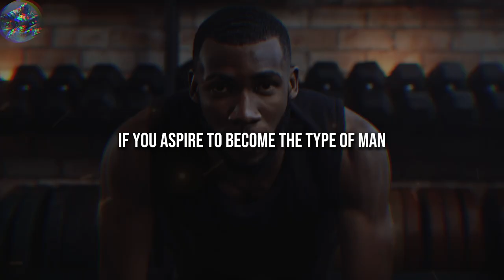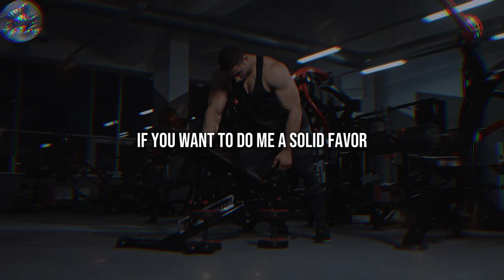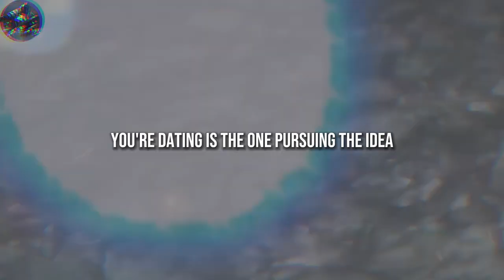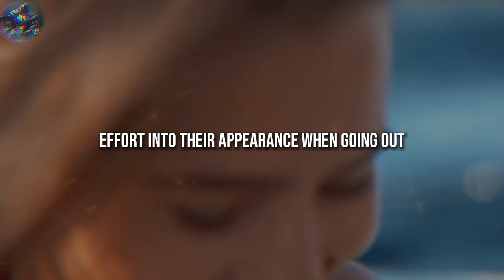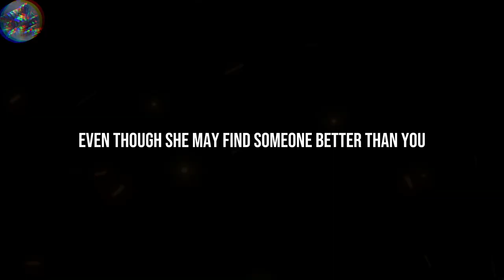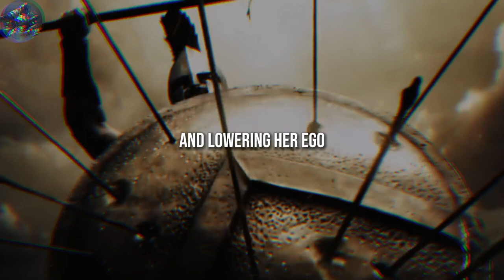How to make her crave your attention and validation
✍️ To attract women, you must make them respect you AS A MAN. You do this by DESTROYING HER EGO and giving her a reality-check.

In this video, i give you 8 GOLDEN rules to destroy any womans ego.

1. The videos I am creating do not impact the original works in any negative way.
3. The videos are very transformative in their nature and i am using only tiny pieces of video footage.

📙CHAPTERS:
00:00 - Introduction
01:14 - Don't Be Too Available
02:36 - Avoid Showing Excitement
03:06 - Avoid Asking For Commitment
03:36 - Don't Show "Eagerness"
04:08 - Dress Well In Public
05:07 - Don't Validate Her Looks
05:39 - Never Show Jealousy
06:16 - Look At Other Women
07:23 - Outtro